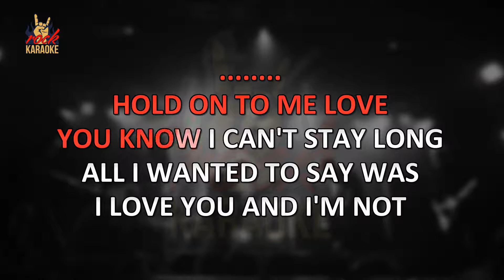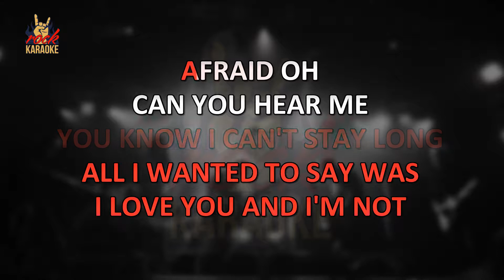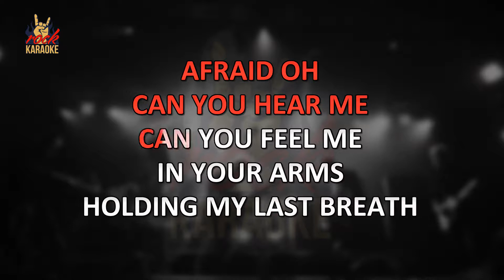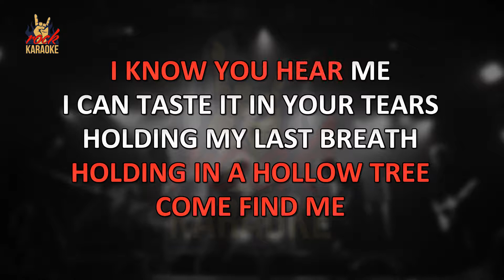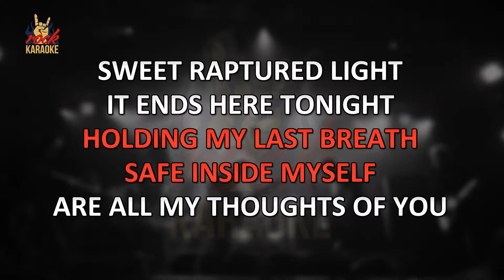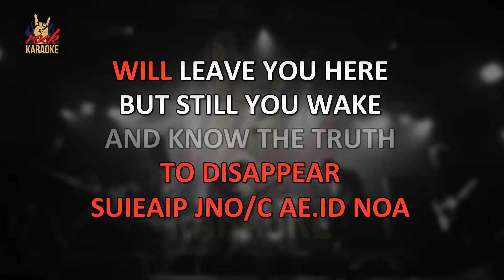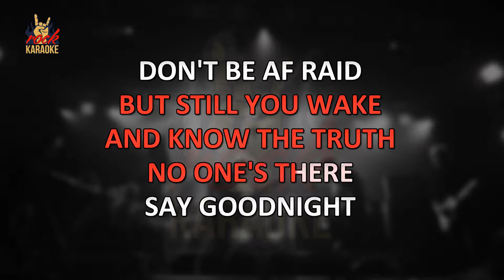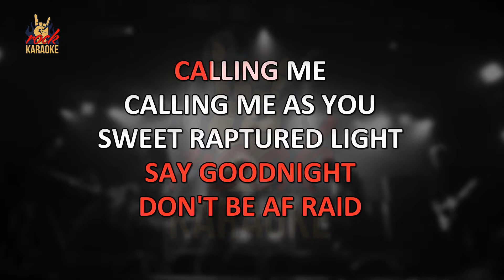Evanescence - My Last Breath (Karaoke Version)